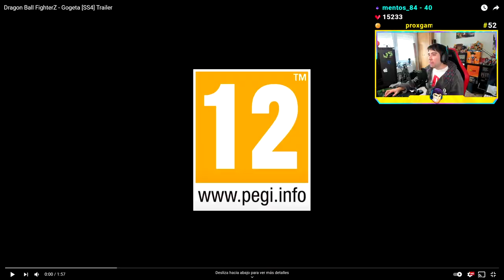GOGETA [SS4] Gameplay Nuevo Personaje - Dragon Ball FighterZ